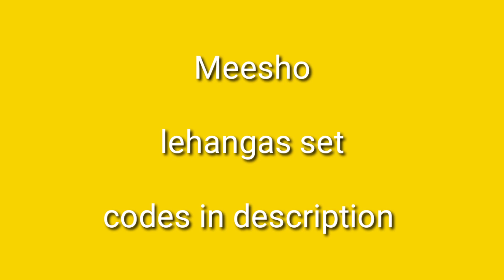Meesho lehenga haul under Rs 799 | Latest lehengas collection |codes in description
Meesho lehenga haul under Rs 799 | codes in description

Codes
S-49711064
S-49711065
S-49711067
S-49797969
S-50862507
S-49269619
S-51963406
S-49524526
S-49391504
S-49524524
S-49391505
S-49524528
S-49711061
S-49711066